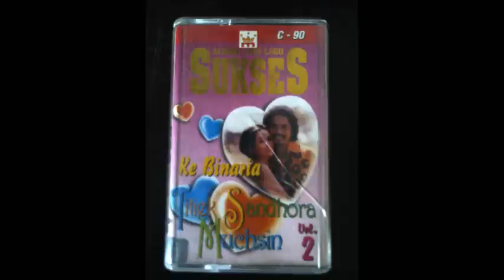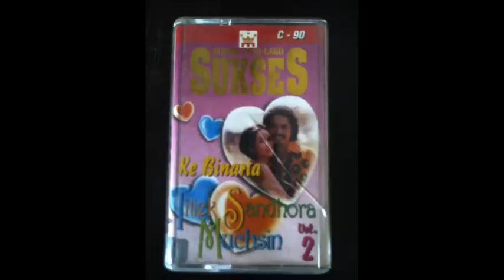Titiek Sandhora & Muchsin Hallo Sayang Cipt Yasir Sjam